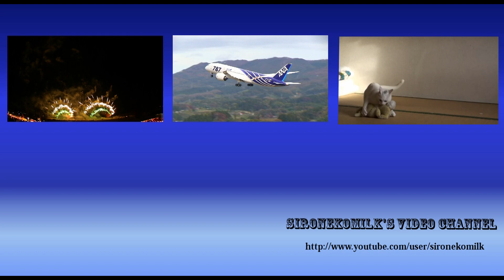D51形蒸気機関車 Japanese Steam Locomotive SL D51 498 Running in Iwate Japan SLイーハトーブいわて物語号・SL銀河ドリーム号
蒸気機関車走行映像 デゴイチ 鉄道動画/SL D51-498, a Japanese famous steam locomotive for its nickname of Degoichi, traveled from Kitakami Station from Ichinoseki Station on the Tohoku Main Line and traveled from Kitakami Station on the Kamaishi Line to Kamaishi Station.This event was held as a part of the Iwate Japan destination campaign.

デゴイチの愛称で知られるD51形蒸気機関車が東北本線・一ノ関駅～北上駅間を「SLイーハトーブいわて物語号」、釜石線の北上駅～釜石駅間を「SL銀河ドリーム号」として、岩手県の観光PR「いわてデスティネーションキャンペーン(DC)推進協議会」との連携により2012年6月2日～17日までの週末6日間、運行されました。

Video:Canon XA10(1080p FHD)
Sound:ZOOM H4n+Audio-Technica AT9943